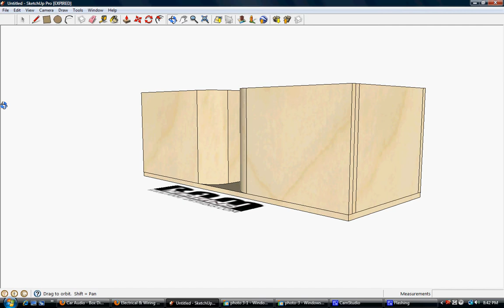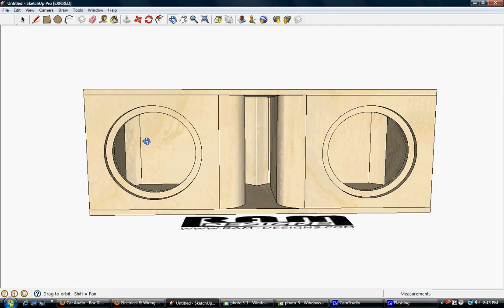RAM Designs: 12" T3 Audio T1000 Box Design with Kerf and Flush Mount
This will be going in the trunk of a '86 Cutlass Supreme for a pair of T3 Audio T1000 12's.

Volume: 2.45ft^3 per chamber
Tuning: 33hz
Dimensions: 46" wide x 17" tall x 19" deep